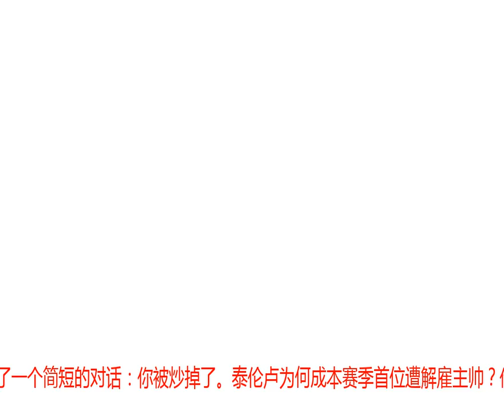泰伦卢为何成本赛季首位遭解雇主帅？他自己按了下课按钮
撰文/鲍仁君骑士的训练馆，距离市区20分钟，就在国家公园凯霍加旁边，环境优美。球馆中间是两个标准比赛场地，左边是管理层的办公室，右边是球员康复中心。美国时间星期天早上，在总经理奥特曼的办公室，进行了一个简短的对话：你被炒掉了。泰伦卢为何成本赛季首位遭解雇主帅？他自己按了下课按钮被炒掉的，是骑士历史上的唯一冠军教练泰伦-卢。听到这个消息，他没有面红耳赤，没有激烈争吵，平静的向奥特曼表示了感谢，离开了办公室。先是欧文，再是詹姆斯，泰伦卢的离开，正式宣告骑士一段历史的终结。该来的总是要来，只是泰伦卢没想到，来的这么早。“除了对亚特兰大那一场，我觉得我们都尽了力”，在前一个晚上，输给步行者之后，泰伦卢面对稀疏的记者说。正是对亚特兰大的比赛，启动了泰伦卢下课的倒计时，按下按钮的，正是泰伦卢本人。本赛季开始，骑士为本赛季确定了两个目标，首先是在东部保持竞争力，其次锻炼新人。有詹姆斯可以进总决赛，没詹姆斯怎么也能进季后赛吧？从汤普森到管理层，都私下或者公开，表达过类似得观点。在夏天和乐福谈判续约的时候，骑士管理层信誓旦旦：我们肯定不会摆烂。骑士球馆正在进行过亿美元的的装修，需要球星和成绩不错的球队，